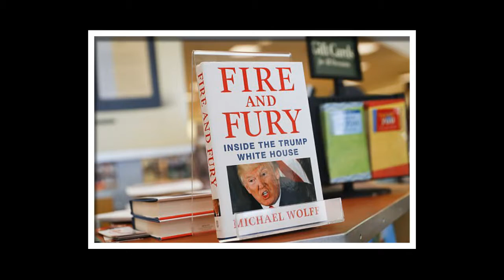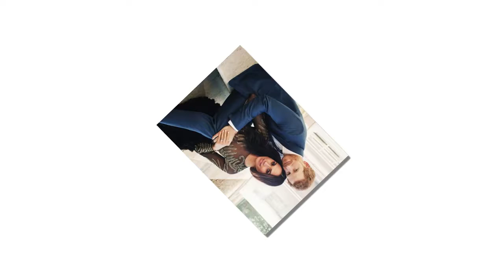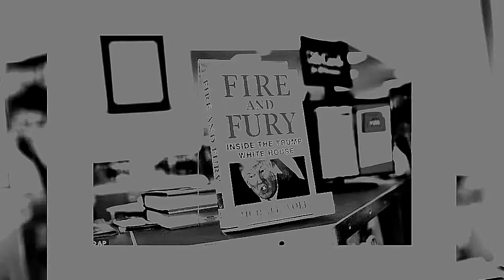Trump would sad not being invited to Harry and Meghan's wedding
Theresa May's hopes of a Brexit trade deal with the US could be wrecked if Donald Trump is not invited to Prince Harry and Meghan Markle's wedding, the author of a blockbuster book on the President has warned.